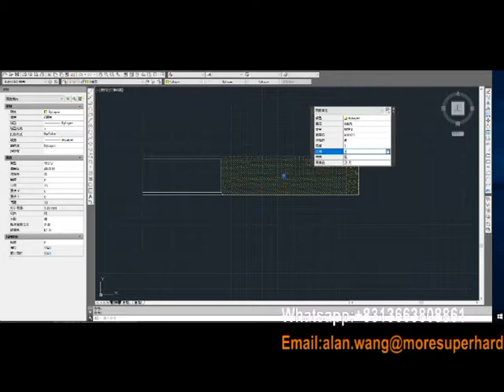Diamond grinding wheel for grinding PDC cutter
Rough grinding the PDC on the grinding mahcine